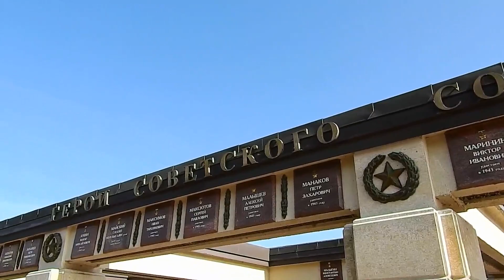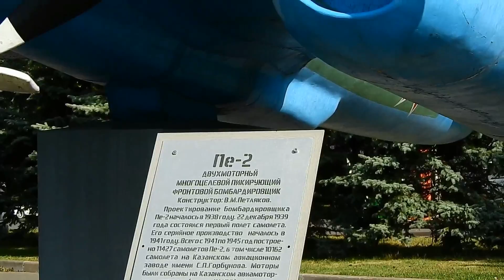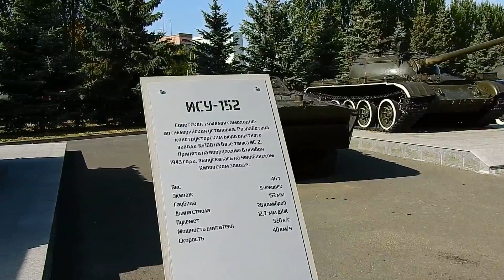Прогулка в Казани .Парк Победы.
Столица нашей республики.Продолжаю обзор интересных мест Казани. В этот раз с супругой посетили парк Победы. Очень интересное .монументальное место.Хорошее место для прогулки и отдыха.